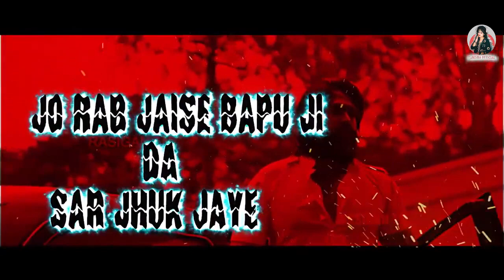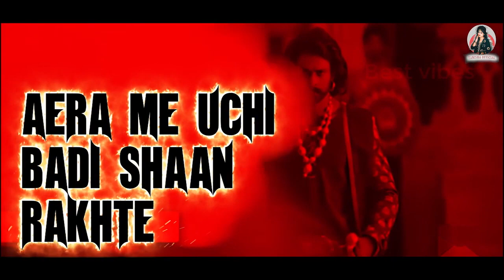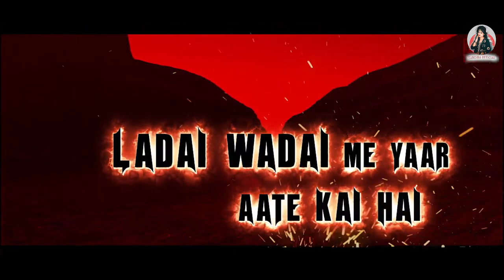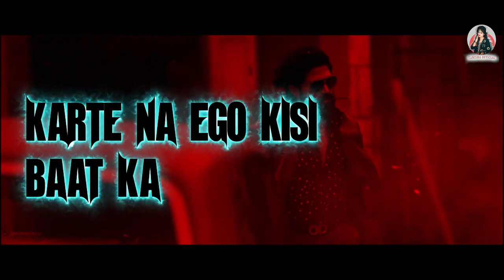Askaripur prjapati song